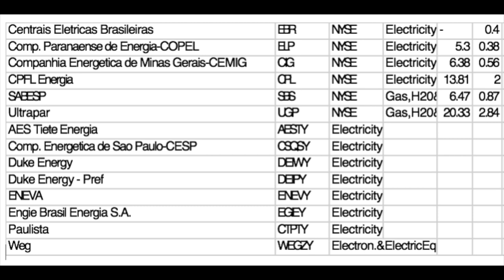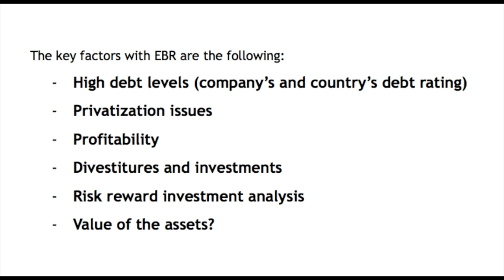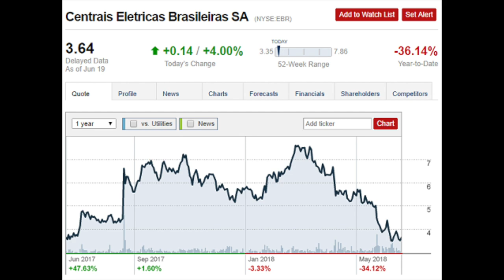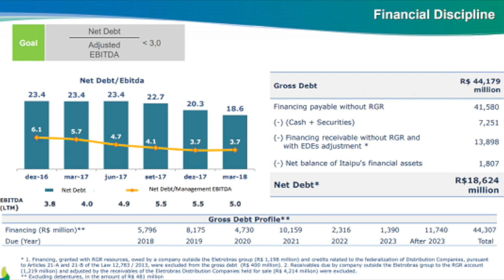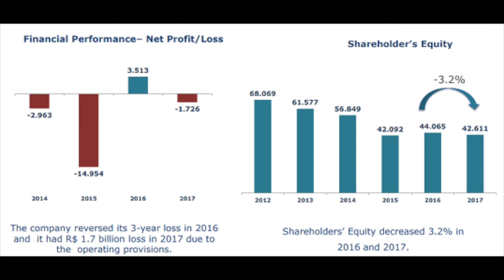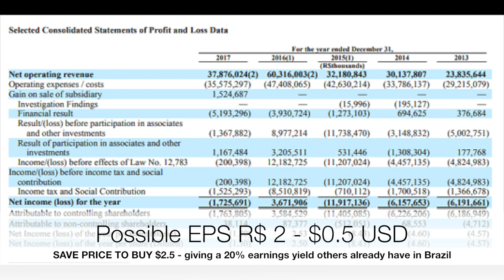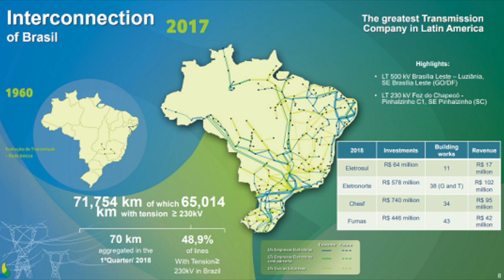ELECTROBRAS STOCK ANALYSIS - PRIVATIZATION OPPORTUNITY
Electrobras (EBR) stock analysis. The Brazilian stock market offers intersting investment opportunities.